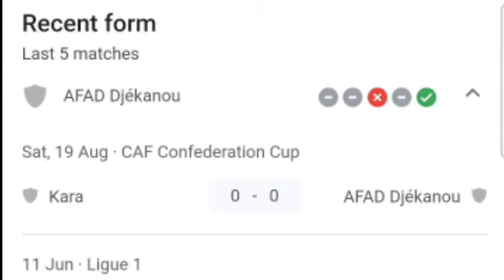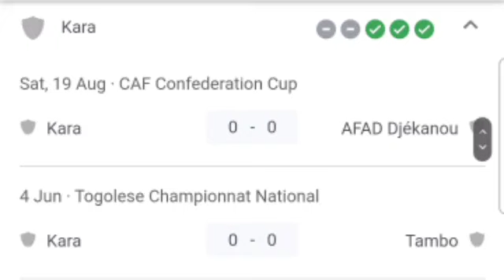🔴 LIVE: AFAD Djékanou vs Kara, CAF Confederation Cup 2023 | Match LIVE Now.